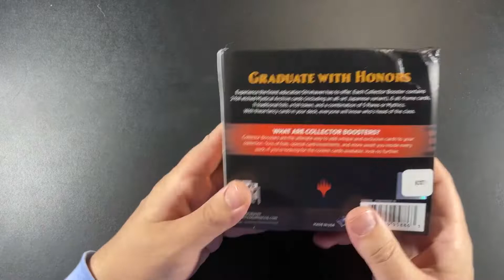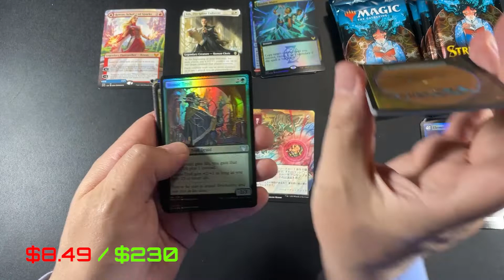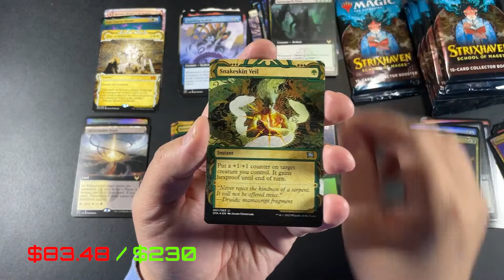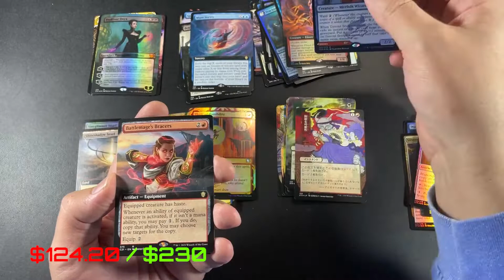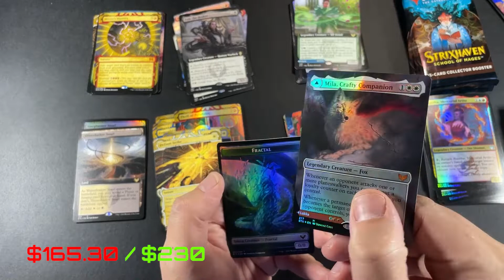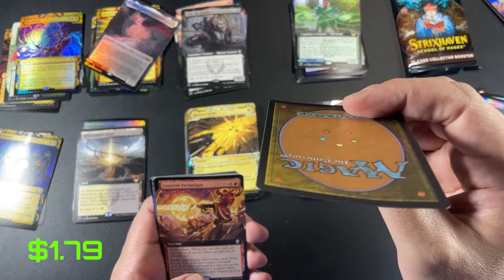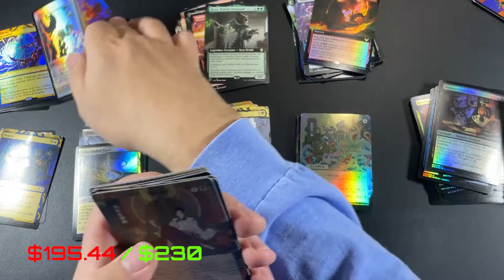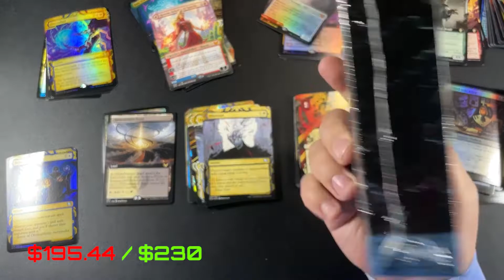Strixhaven Collector Booster Box #2 - Lessons Learned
A lesson learned video on the risks of getting a box from Shameazon . Got some great hits which would have made for an exciting video, but half were damaged. Hearts were broken over here at Wub Wubs. Please enjoy our misery and our beats. Thank you.